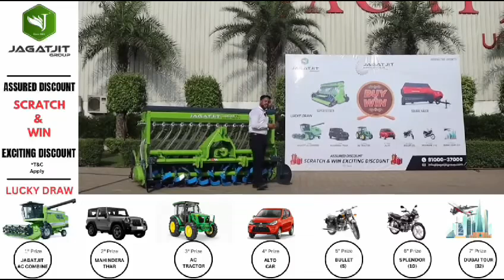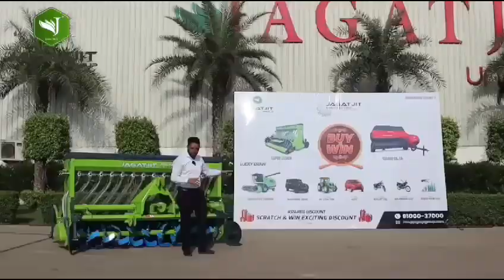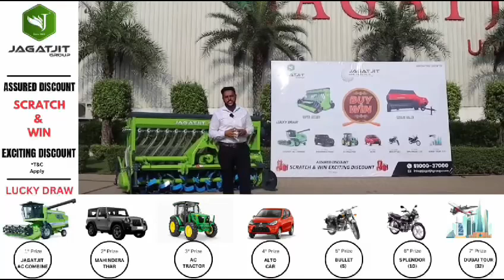JAGATJIT2024Superseeder jagatjitsuperseeder jagatjit superseeder newmodel subsidy #2024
JAGATJITsuperseeder2024model
Newsuperseeder subsidy 2024 rohtak